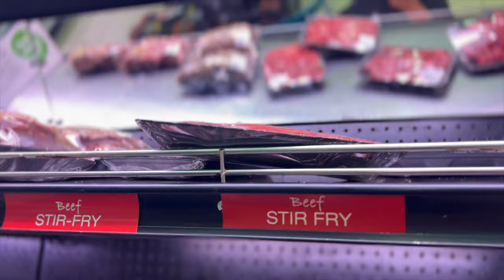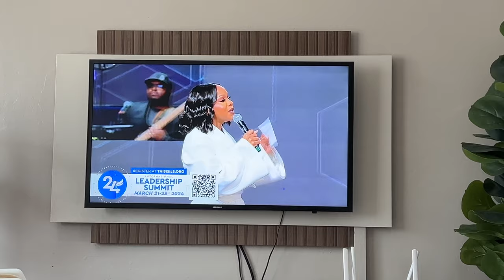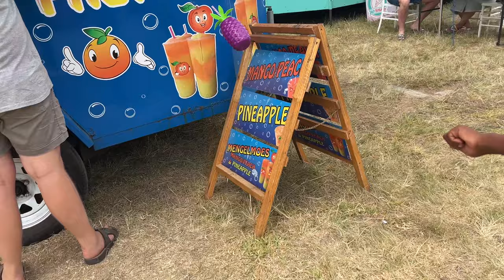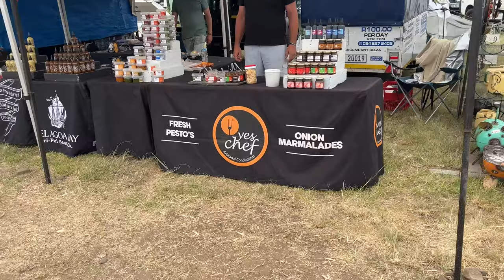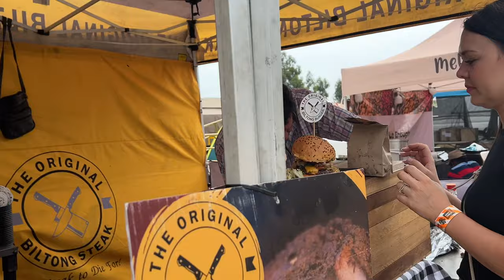VLOG | Cook With Me | Bielie Mielie Fees in Reitz | Being a Mom | Gym Girl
Hey guys,